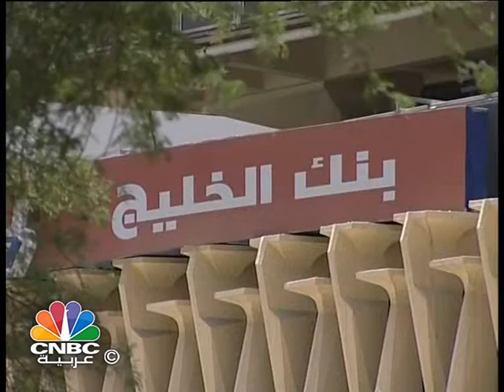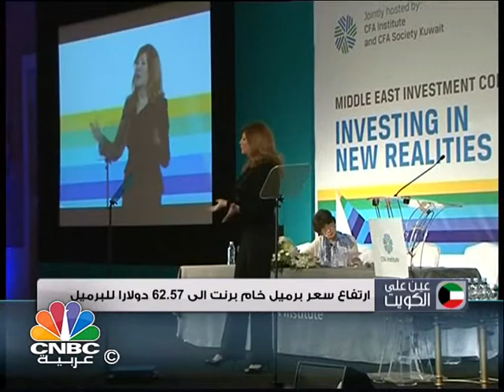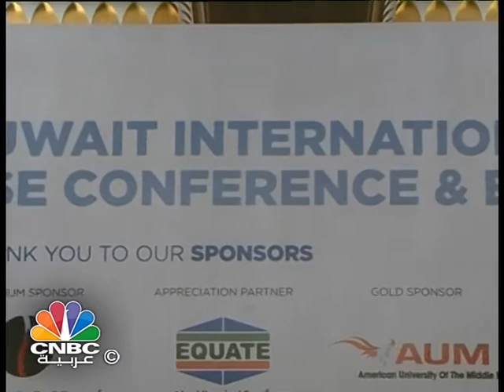برنامج عين على الكويت/ أرباح البنوك الكويتية في 2014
يتناول برنامج "عين على الكويت" ارباح البنوك الكويتية تنمو خلال العام 2014 بمعدلات متفاوتة حيث نمت ارباح بيتك والبنك الوطني والاهلي المتحد والخليج  بنحو 10 في المئة بينما نمت ارباح البنك التجاري وبنك بوبيان بأكثر من 100 في المئة
585 مليون دينار اجمالي ارباح البنوك الكويتية لعام 2014، واسعار النفط تشهد ارتفاعا خلا ل الايام الماضية ولكنه من المبكر الحكم على توجهات الاسعار